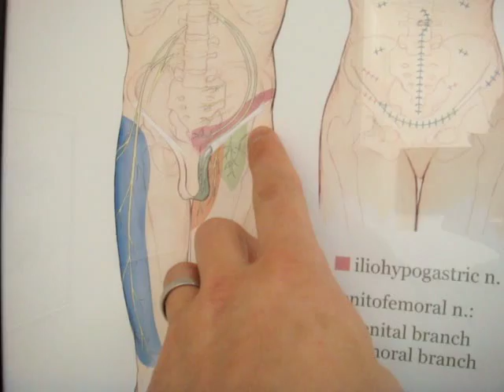5 years of hip pain now gone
This patient is 6 weeks from surgery to remove the ilioinguinal, iliohypogastric nerve, and decompressed the lateral femoral cutaneous nerve.  This pain that had been present for 5 years has completely resolved.